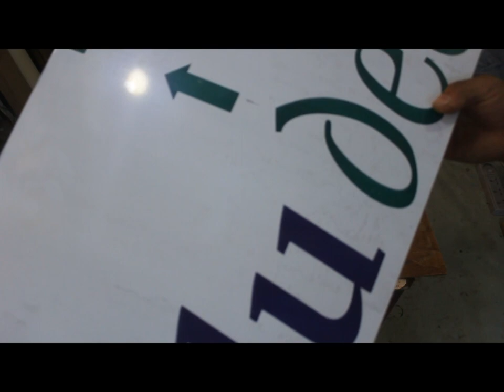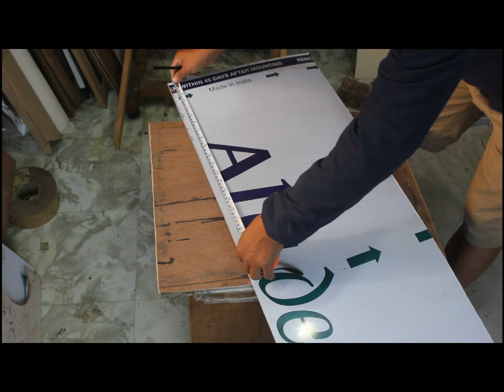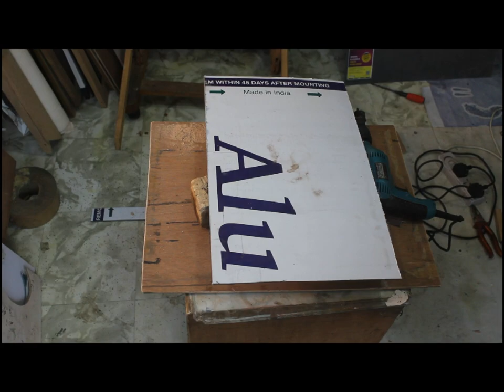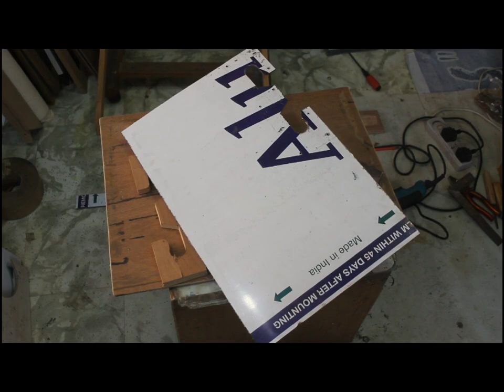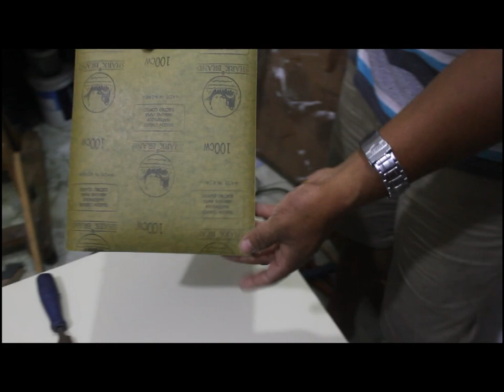How to make a beautiful 'Watercolor Easel'.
DB Yamphu Art Technique Presents:

DB Yamphu Art Technique Youtube channel has been started for presenting the art techniques. We started this channel for supporting those persons who wants to learn different kinds of art.